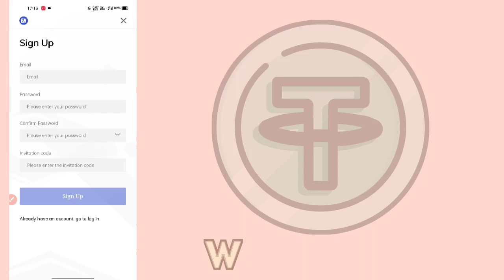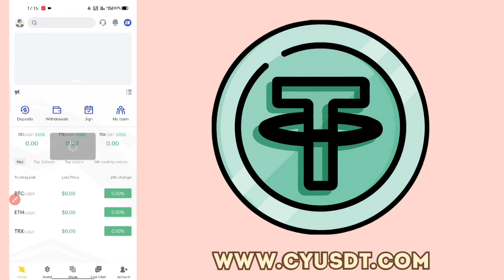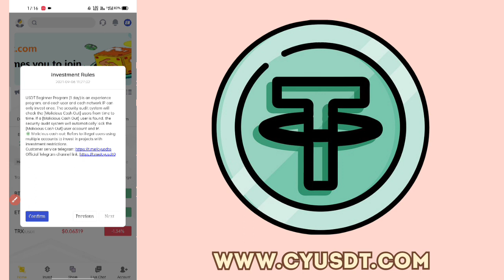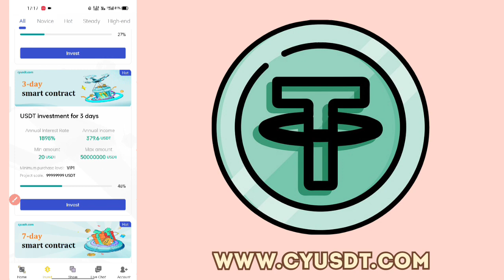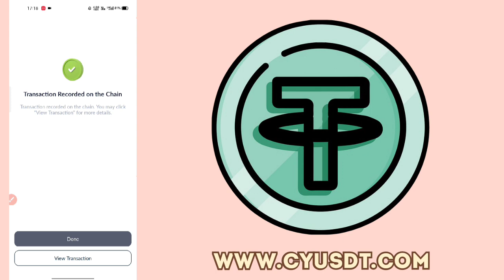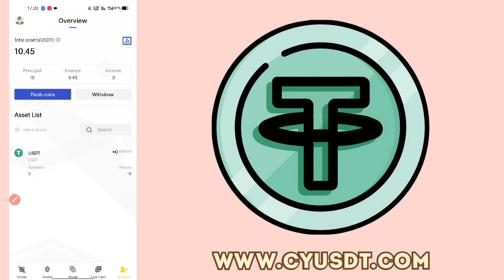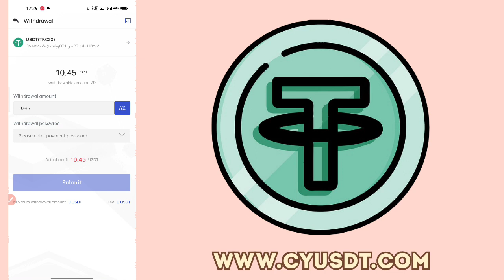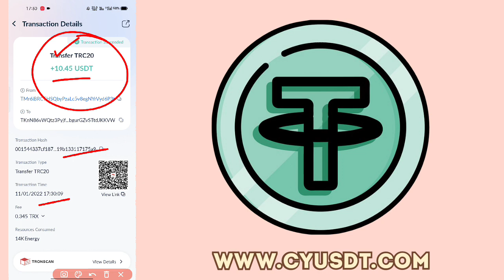CYUSDT.COM । Best USDT Mining Site । Legit Website Payment Proof । Make Money Online Easily At Home